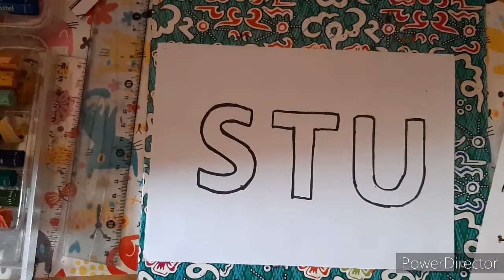Mewarnai Huruf S -T -U - Coloring Alphabet S- T- U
Mewarnai huruf, mewarnai gradasi, mewarnai dengan crayon oil pastel,  Mewarnai dengan crayon,  coloring alphabet, kids art, coloring for kids
Halo teman-teman! Saya sedang mewarnai huruf S-T-U
Selamat mencoba ya teman-teman!
Hello Kids!!
I am coloring alphabet. It is easy for kids. Try this at home (^^)

Software  : Power Director